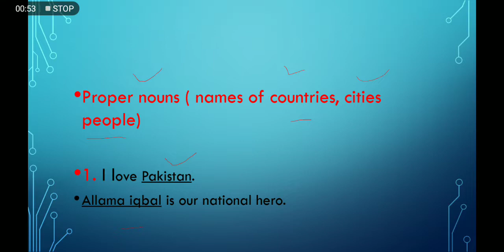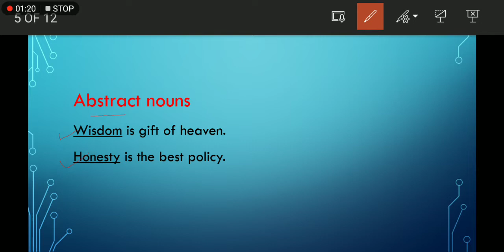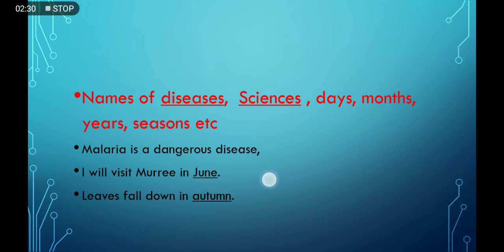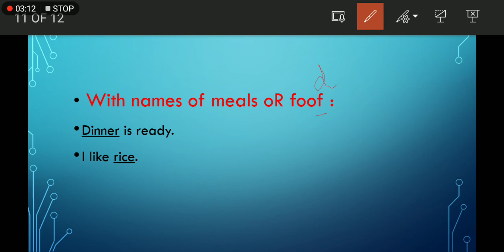articles part 3#ENGLISHGRAMMAR omission of article article